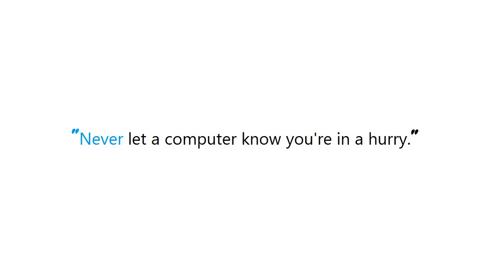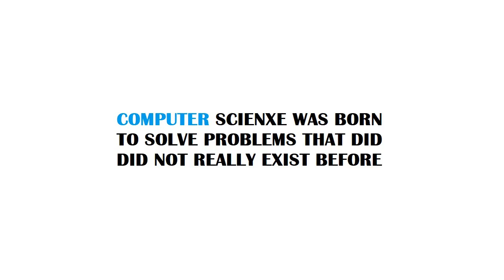PYTHON : how to find the target file's full(absolute path) of the symbolic link or soft link in pyt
PYTHON : how to find the target file's full(absolute path) of the symbolic link or soft link in python

Guide : [ PYTHON : how to find the target file's full(absolute path) of the symbolic link or soft link in python ]